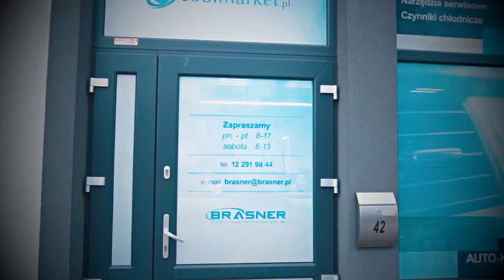Złączka odprowadzająca FP2038 ASPEN samouszczelniająca | Sposób montażu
Złączka odprowadzająca FP2038 ASPEN samouszczelniająca,  Wąż-przewód przelewowy 6mm i 10mm - 21 mm